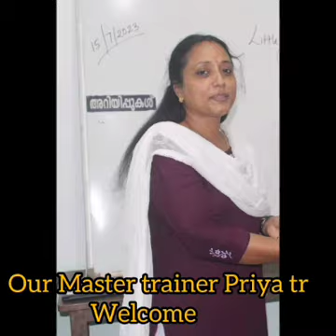Little kites priliminary camp/GGHSS Cottonhill